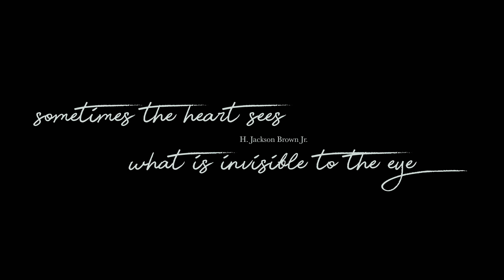High Off You | HaiDo Ji Nguyen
High Off You | UnconditionalLove

The last 2 years of my life definitely were the hardest but also the best.This video pretty much sums up what I ’ve became in that time. From Saving up money to buy the 4K camera and now ending up using my iphone. Choreographing the whole song to freestyling to the whole song. And started with some cuts to editing the shit out of my one takes . But u know if there’s a will ,there’s a way.
sometimes the heart sees ,what is invisible to the eye•
•Full Video on IGTV/YT
Ende der Chat-Unterhaltung
Verfasse eine Nachricht ...